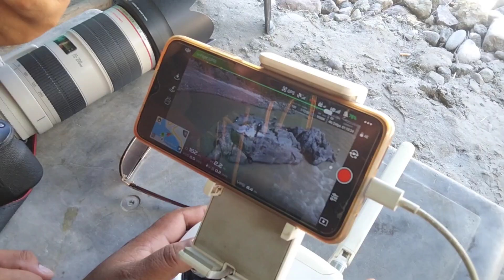KAR HAR MAIDAAN FATEH | PRE-WEDDING BTS | RISHIKESH PRE-WEDDING LOCATIONS